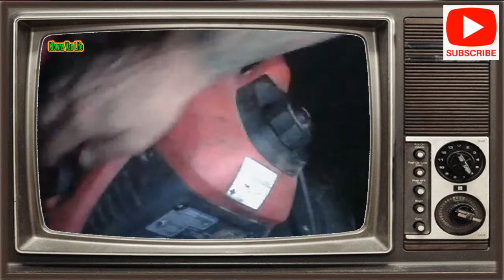Van Life Vlog Tonights Cryptid Trolls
Back at Emerald Mound for a Van Life Vlog for now its the best quiet place that has excellent WiFi and is a great place for Van Camping and living the Van Life I hope that you will smash that bell and never miss a notification as we travel the United States hunting for Cryptids , Ghosts and Demons . Tonight we cover a Cryptid or is it Paranormal known as Trolls
there has been lots of folk lore about Troll's and their existence although has not been proven yet but has not been disproven either .
New Channel that focus's  on Van Life , Van Life Vlogging ,also make Videos about my Pit Bulls Precious and Sugar , Exploring with my DJI Mavic Mini 2 Drone , Paranormal , Cryptids and Cemetery Camping .
Come along and follow me as I travel and explore the United States and sometimes Ghost Towns and so much more !!!
Smash that Bell and join the Posse and never miss a thing